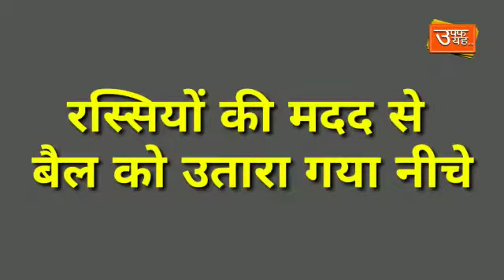छत पर चढ़ गया बैल । फिर जो हुआ उफ्फ़..देखिए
छतरपुर के घुवारा में सागर टीकमगढ़ रोड पर स्थित एक घर की छत पर एक आवारा बैल चढ़ गया, जिससे पूरे मोहल्ले में हड़कंप की स्थिति निर्मित हो गई,स्थानीय लोगों ने इसकी सूचना गौ सेवको को दी, जिसके बाद गौसेवकों और स्थानीय लोगो ने कड़ी मशक्कत के बाद रेस्कयू कर नीचे उतारा,यह बैल काफी हट्टा-कट्टा था जिसकी वजह से रेस्कयू में 4 घंटे लग गए,और रस्सियों से बांधकर इस बैल का रेस्कयू किया गया,यह बैल मकान की छत पर कई घंटों से फंसा था और नीचे नही आ पा रहा था